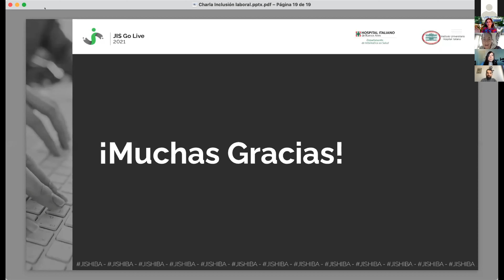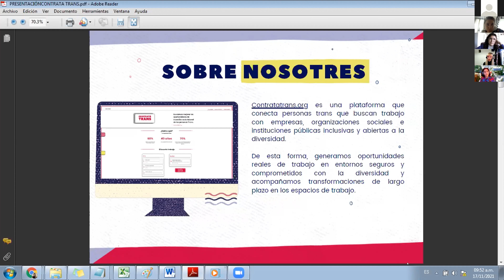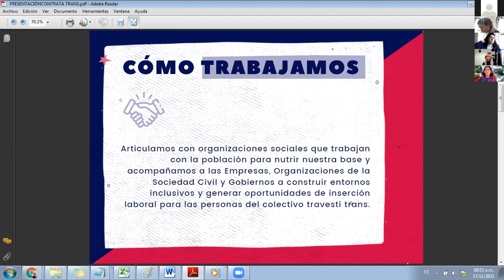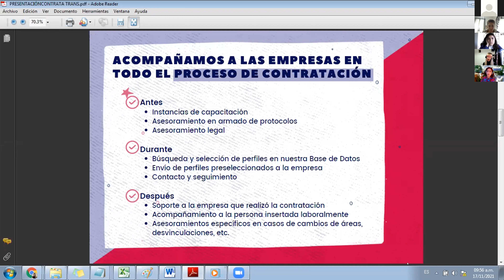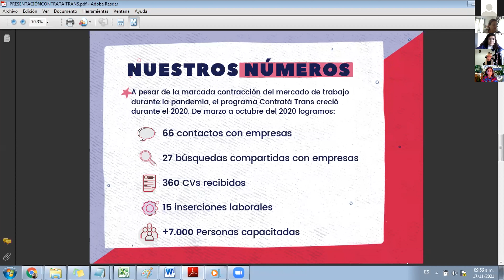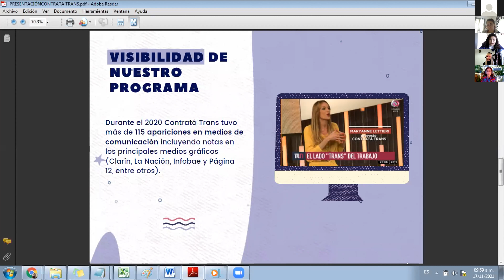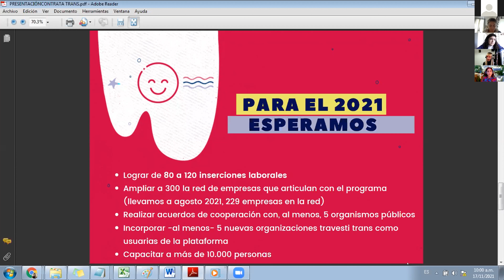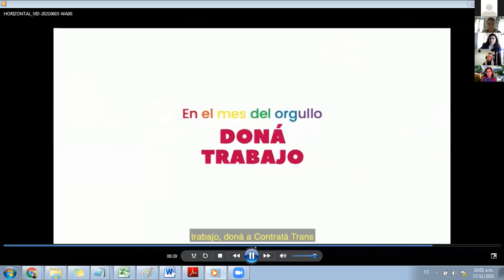¿Qué es el programa Contratá Trans? ¿Cómo trabajar con el programa?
Oradores/as: Luciana Taborda
3er conversatorio: Diversidad en Salud Digital

Si te interesó esta charla ofrecida en durante las JIS Go Live 2021 te invitamos a que accedas a estas: